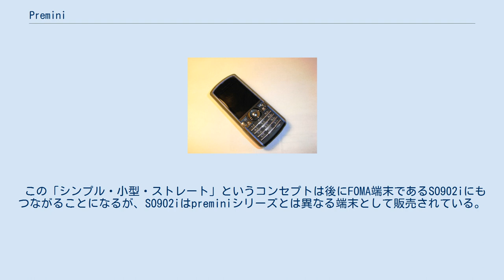Premini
携帯電話端末_(NTTドコモ)
premini（プレミニ）は、ソニー・エリクソン・モバイルコミュニケーションズ（現：ソニーモバイルコミュニケーションズ）が開発した、NTTドコモの第二世代携帯電話 （mova） のシリーズ名称である。
全4機種発売された。
 premini-II（SO506i） iモード端末としてはきわめてコンパクトな携帯電話を目指し、当時既に主流であった折りたたみ型携帯電話より小型・軽量化されたストレート型端末として設計された。
小型軽量化のために機能もシンプル化されており、初代・2代目ではカメラやiアプリの機能さえも省かれていた（このため、初代・2代目の正式な型番もカメラなしPDCである「21xシリーズ」が与えられた）。
また、3代目・4代目はカメラ・アプリ搭載機種の中では最小クラスになった（このため、3代目・4代目の正式な型番は「50xシリーズ」が与えられた）。
 また、この機種以降のmova端末（213i、506i）は、DoPa非対応となっている。
 この「シンプル・小型・ストレート」というコンセプトは後にFOMA端末であるSO902iにもつながることになるが、SO902iはpreminiシリーズとは異なる端末として販売されている。
 なお、preminiの名称は、"premier" と "mini" という単語を組み合わせた造語である。